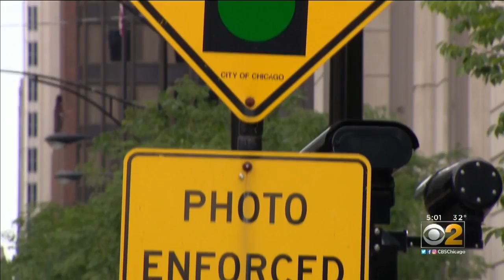Former State Sen. Martin Sandoval Pleads Guilty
Sandoval also issued a no-holds-barred apology for taking bribes and filing a false tax return -- acts for which he is facing a serious prison term. CBS 2 Political Investigator Dana Kozlov reports.